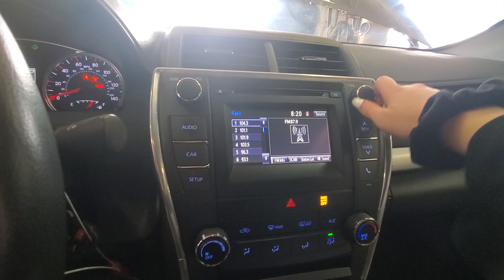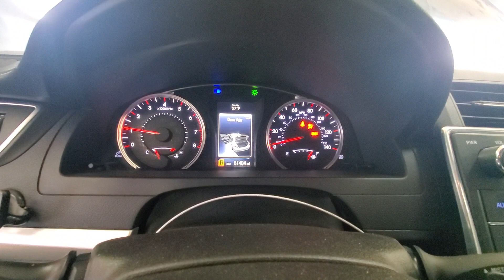23D0344 2015 TOYOTA CAMRY 61,404MILES